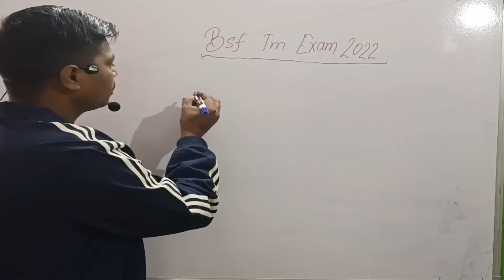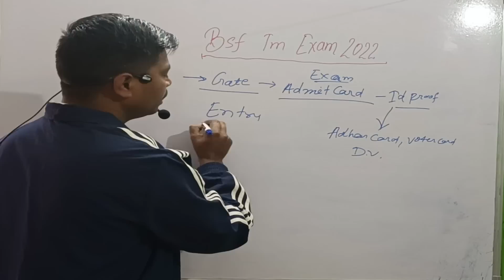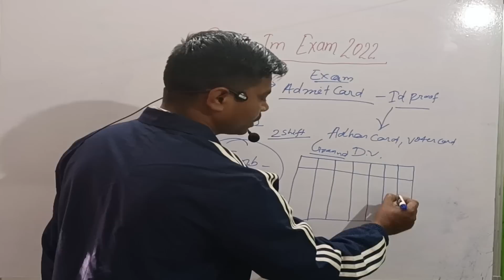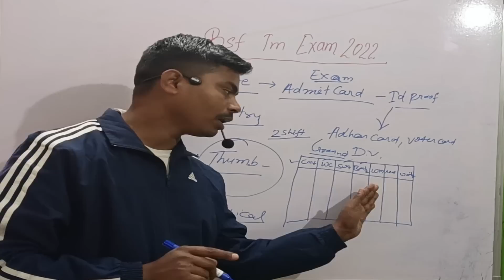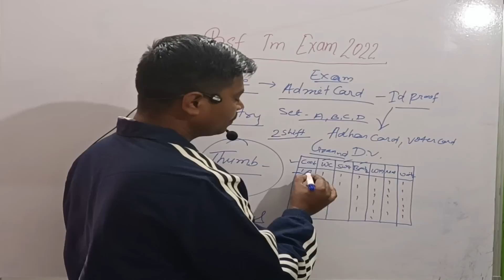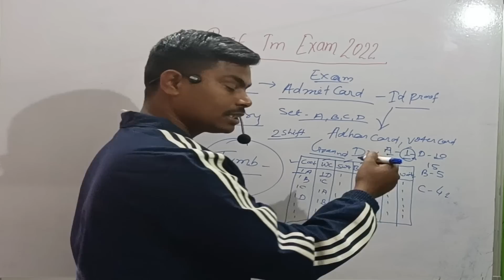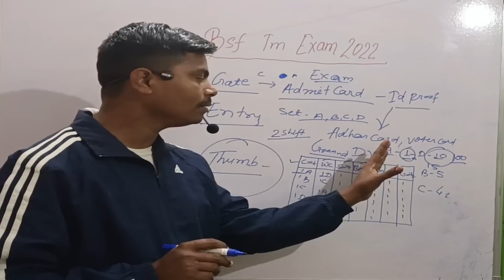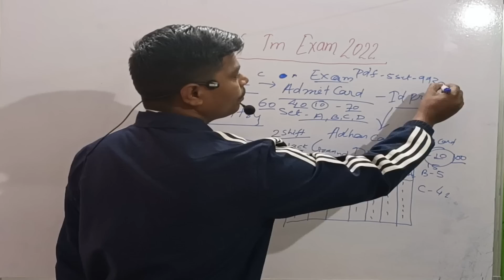Bsf Tradesman की exam प्रक्रिया शुरु से अन्त तक || Bsf Tradesman Exam Date 2022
Amazon Store

 10th pass bsf vacancy 2020 bsf vacancy 2021 bsf vacancy details bsf vacancy 2021 tamil bsf bharti for female 2021 bsf bharti ke liye document bsf bharti 2021 date bsf bharti running 5 km bsf bharti me hight bsf bharti running bsf bharti 2021 Hello friends, how are you all? Today we will talk about the recruitment. He has issued a direct recruitment advertisement from the (BSF. In this recruitment, Aircraft Mechanic, Radio Mechanic, Flight Gunner, Engineer,Sub Inspector, Head Constable (Store Man), Constable Vacancies and candidates can apply from any state